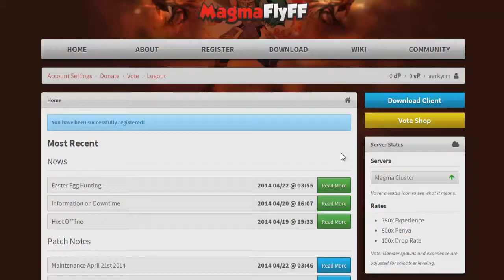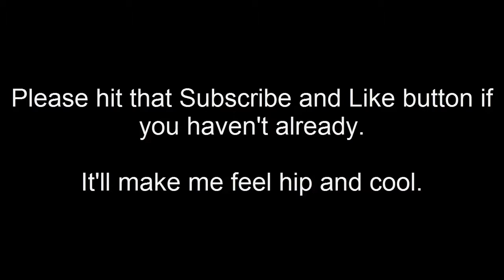ROAD TO HERO - Aarky Plays Magma FlyFF (Pt. 9)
I'm training my Ranger and RM. I need them to get strong so I can get to 175 asap. Then I'll need a billposter for more buffs.. so much training ahead of me!

Want to chat? Add me in game? My IGN is Aarky.

Want to play on an AWESOME server that feels like the old eFlyFF? . Don't forget to mention that Aarky sent you!